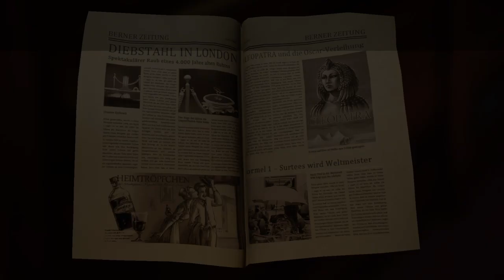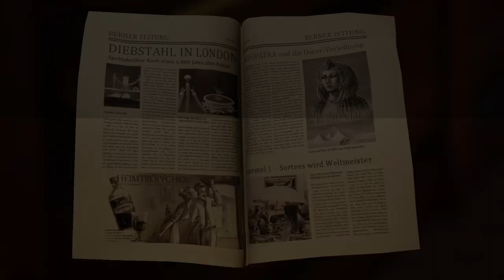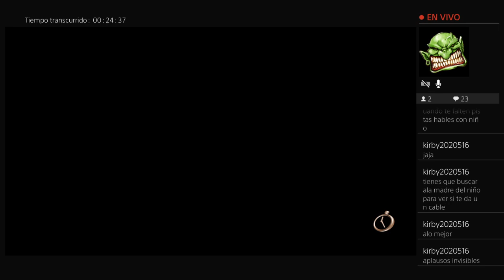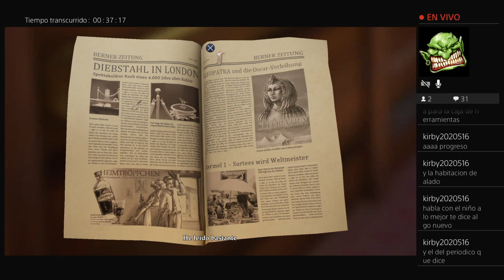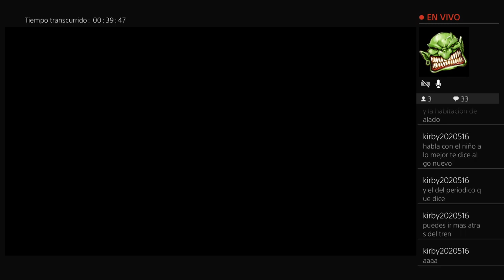THE RAVEN REMASTERED - CAPITULO 2# | PS4